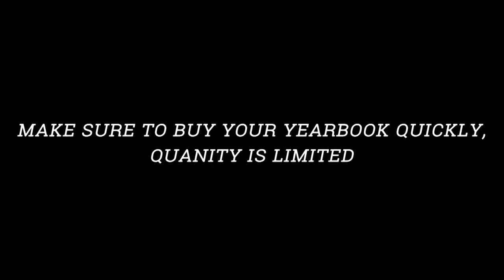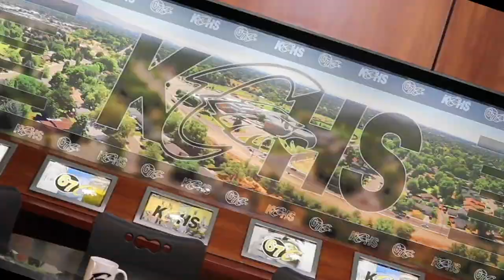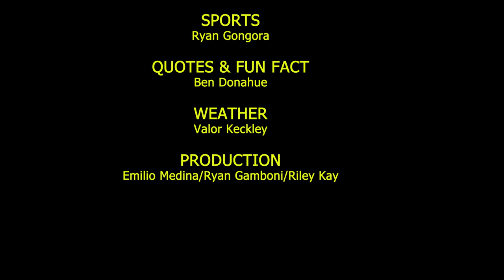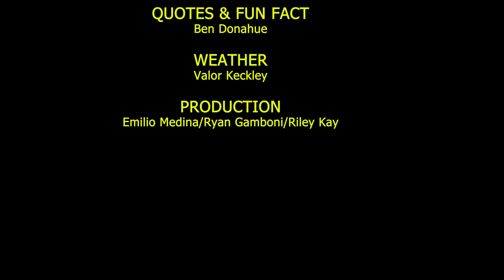April 27 Newscast